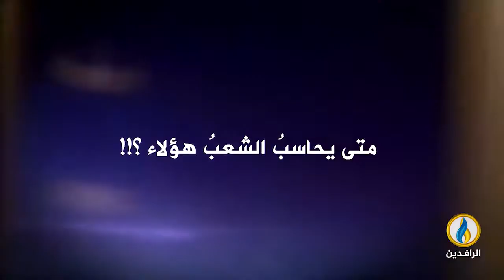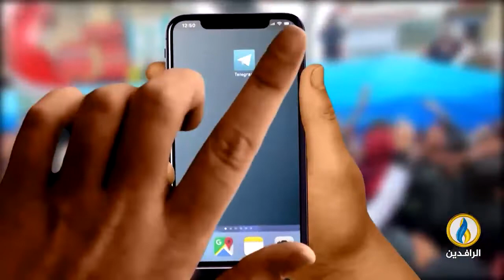صوتكم | 29 - 5 - 2022